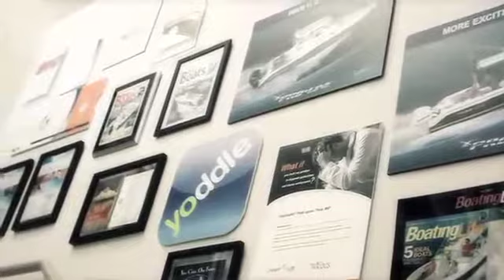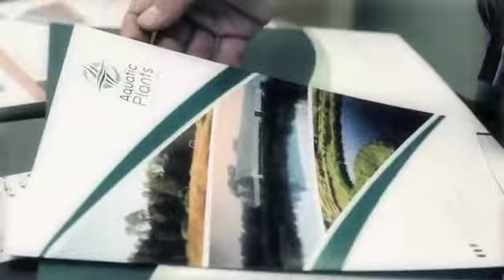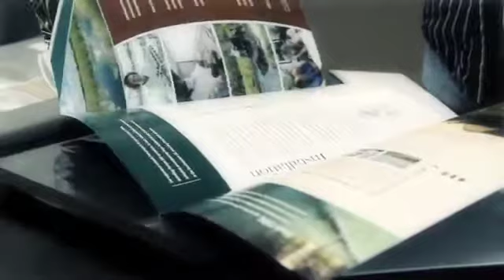Next-Mark Video Tour